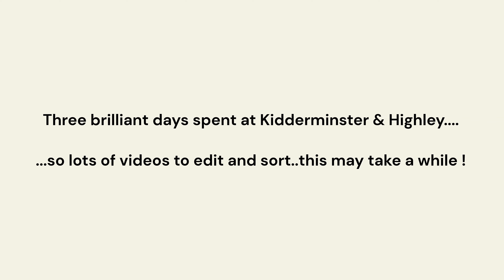Severn Valley Railway Spring Diesel Festival 2024 - 16th May 2024 - Kidderminster (Day 1 Part 1)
First of three excellent days at the SVR's Spring Diesel Festival.
First day was a few hours at Kidderminster until the rain came...
We have:
20142 'Sir John Betjeman'/20189
37409 'Loch Awe'/70005
D1015 'Western Champion'/D1062 'Western Courier'
Lots and lots of videos to upload...so bear with..